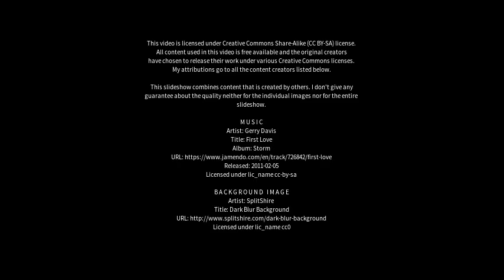Best places to visit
Best places to visit - Greenslopes (Australia) Best places to visit - Slideshows from all over the world - City trips, nature pictures, etc.